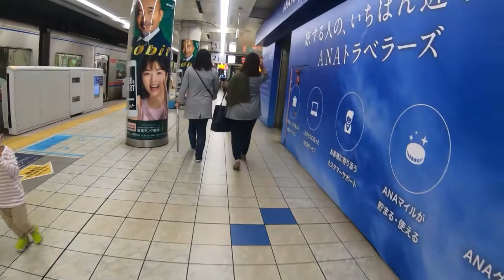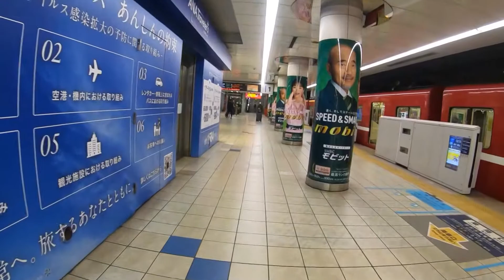京浜急行線、羽田空港第1・第2ターミナル駅構内を散策！(Japan Walking around Haneda Airport Terminal 1･2 Station)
京浜急行線、羽田空港第1・第2ターミナル駅構内を散策してきました。
東京都大田区羽田空港三丁目にある駅。

1998年開業
１日平均乗降人員（2019年度）
京浜急行線：97330人

日時：2021年9月（平日）

■関連動画
①東京散歩【再生リスト】

羽田空港第1・第2ターミナル駅